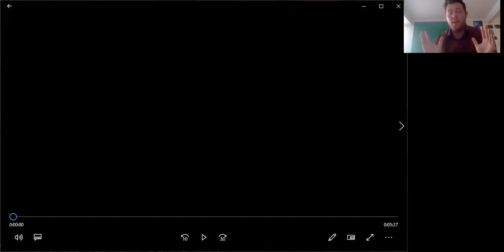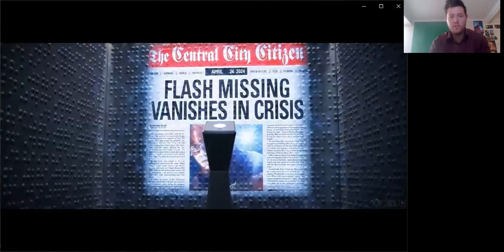The Galaxy Man Show Crisis on Infinite Earths Theatrical Trailer Fan Made Reaction Video